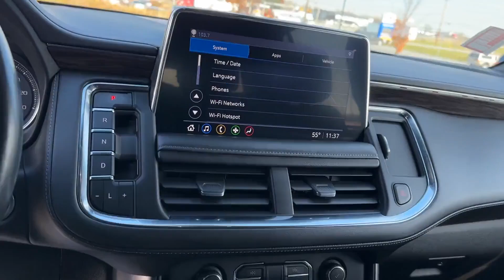2021 Chevrolet Tahoe Z71 Waynesboro, Chambersburg, Hanover, Carlisle, Frederick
Blaise Alexander Chevrolet of Greencastle is located at 1490 Ebberts Spring Court, Greencastle, PA 17225, and can be reached by phone via . We are your top choice when it comes to New and Used Chevrolet vehicles in Waynesboro, Chambersburg, Hanover, Carlisle, Frederick, PA.

2021 Chevrolet Tahoe Z71 1GNSKPKD3MR347178 Video

With our large Pre-Owned Inventory, we have the perfect car, truck, or SUV to fit your needs.

Thank you for considering Blaise Alexander Chevrolet of Greencastle as your premier Pennsylvania Chevrolet dealer. We look forward to helping you with all your used car needs and hope to see you soon!